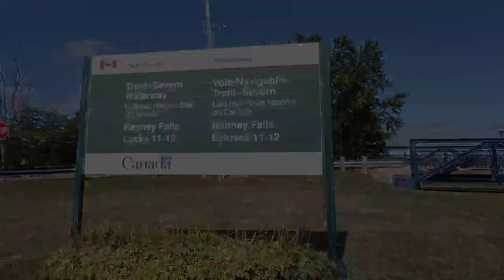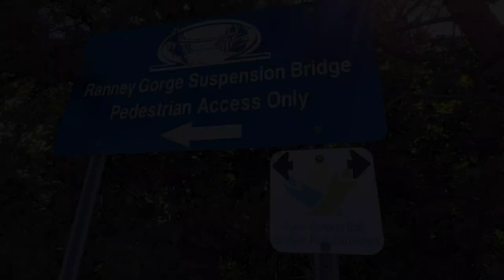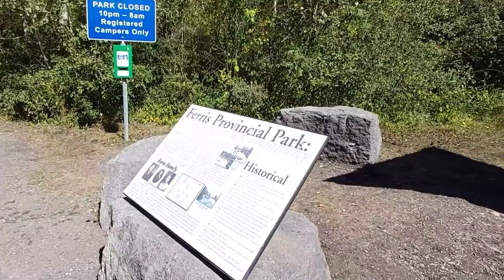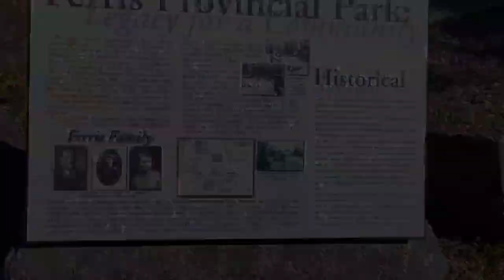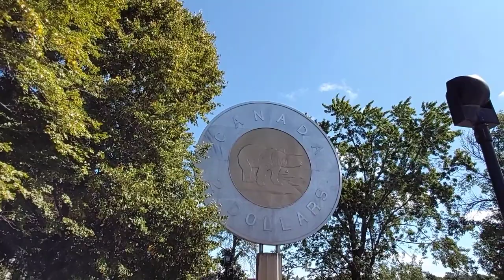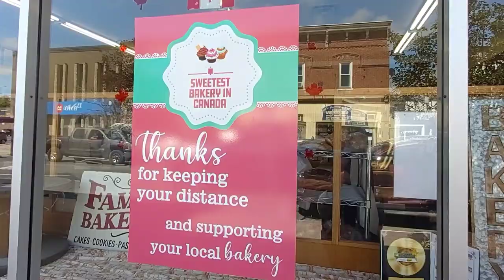ONTARIO LIVING... VISIT CAMPBELLFORD ONTARIO - See the Beauty for yourself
Thanks for sharing our visit to Campbellford, Ontario, Canada.

Campbellford is on the Trent Severn Waterway and in the heart of Ontario's Cottage County.